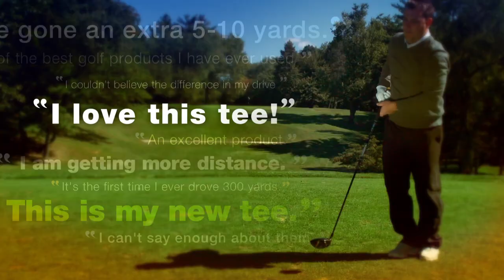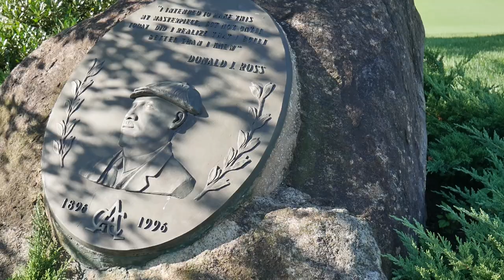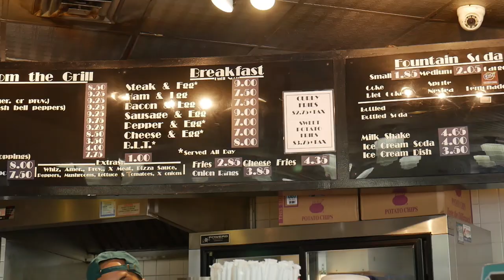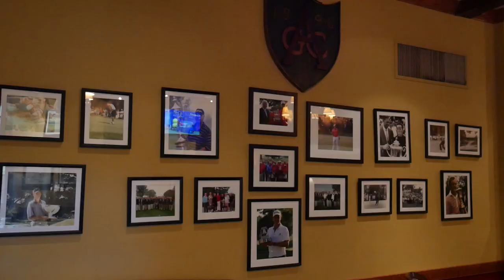Aronimink and KPMG Women’s PGA Championship Preview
The KPMG Women’s PGA Championship is scheduled to come to Aronimink Golf Club at the end of June. The best women golfers in the world will be on display – on one of America’s best golf courses. And that is why Part 2 of this championship preview will be featured in the April episode of the Traveling Golfer television show. The first part aired in October of 2019.